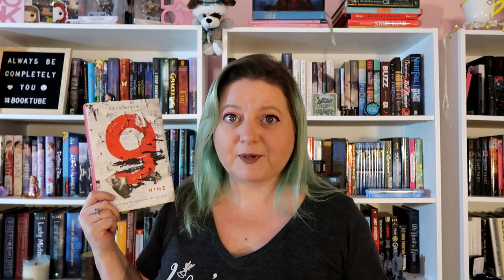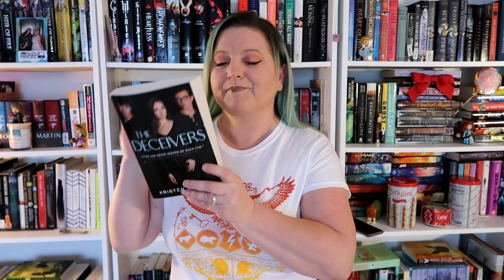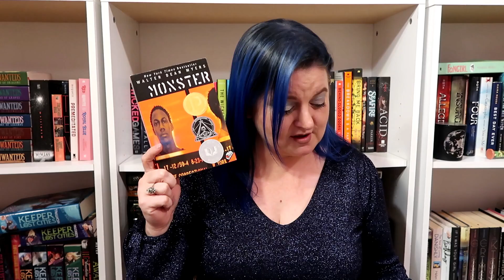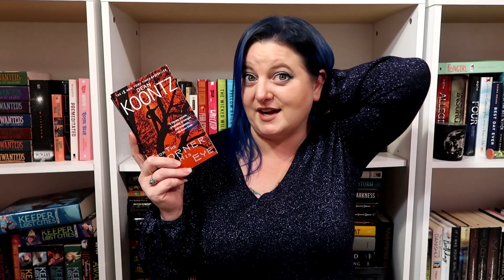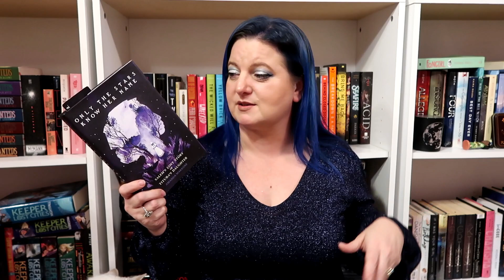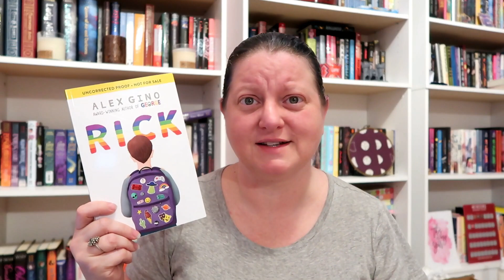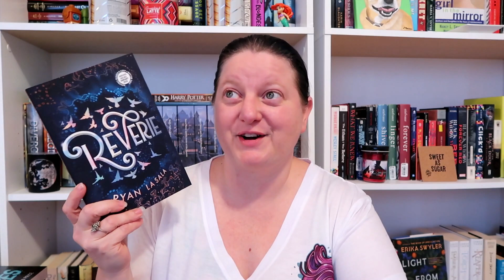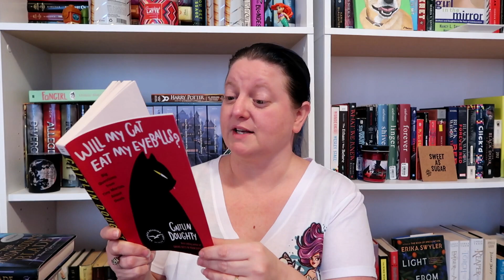February Wrap Up Vlog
Hey guys!  This is my February Wrap Up.  I did it vlog style again because people seemed to like it also because otherwise I probably wouldn't get around to filming an actual wrap up.  LOL!  I am hoping that I can keep up with this for the rest of 2020!  I hope you enjoy the video!  Love you bunches!!!

Sashka Co. bracelets donates ten percent of net sales of each bracelet to charities around the world.  Please take the time to check them out.  It will help me and help a good cause.

Pure Haven
Fresh. Safe. Toxin free products.

If you want to send me something:

Packages can be sent to:
Completely Melanie
302 Northgate Mall
Unit 15

Letters can be sent to:
Completely Melanie